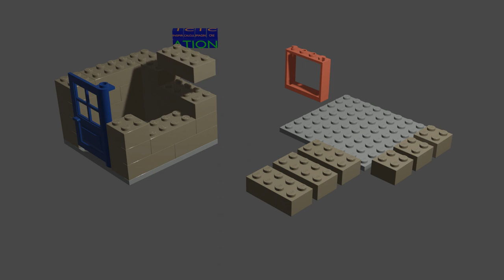Lego shed instructions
This animation shows how to build a simple small shed using standard Lego parts. Larger buildings can be created using the same type of construction method of staggering bricks to make a sturdy structure.

It is a good idea to think about what you want before building starts. Know what parts you have available, the size of doors, windows, or other features, and if you have enough parts to build it at the desired size. These facts will help insure a successful build.